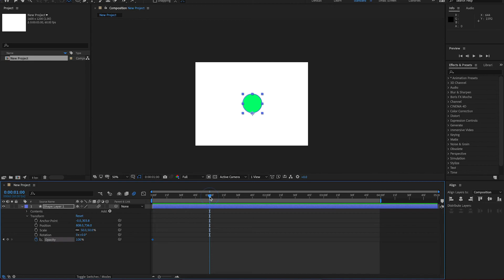יסודות אפטר אפקטס - Opacity, Scale, Rotation, Position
היי לכולם/ן!
ברוכים הבאים לפינה החדשה בערוץ של פיקסל
יסודות אפטר אפקטס.
בסרטון אני (יוסי גואטה) אסביר לכם מה זה על- Opacity, Scale, Rotation, Position ואיך להשתמש בהם.

רוצים להישאר מעודכנים בכל סרטון חדש שיוצא בפינה שלנו? לחצו על הפעמון ותפעילו את הנוטיפיקציות.
אהבתם את הסרטון? עשו לנו לייק.